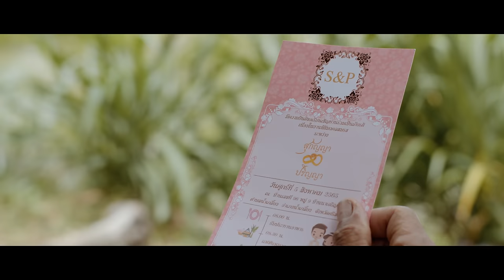มะซังวะ - ดิด คิตตี้ : เซิ้ง|Music【Official MV】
เพลง : มะซังวะ
เนื้อร้อง/ทำนอง : เพชร จิรภัทร
ศิลปิน : ดิด คิตตี้
เรียบเรียง : ธงชัย ถาวรโชติ
มิกซ์มาสเตอร์ : สัญญา อิทธิสัน
โปรดิวเซอร์ : ธงชัย ถาวรโชติ  ,เฮียป่อง ไทบ้านเดอะซีรีส์
คุมร้อง : ไมเคิล เซงเม้ง
ห้องอัดร้อง : ซำบายใจ

ดาวน์โหลดเสียงเรียกเข้า เสียงรอสาย เพลงนี้

Content creator
Lamsing Ngampanya

MV CREW

LYRICS

มาซางว่า ให้เซาฮักได้จั่งใด๋
ใจมันฮักไปเหมิดแล้ว
บ่มีแนวให้แล่นหนี เจ้าผู้ดีมาใจร้าย
ส่างทำเนาะลงได้ เนาะลงได้ ส่างทำเนาะลงได้
เอาอีกแล้ว ต้องเจ็บอีกแล้วละบ้อหัวใจ
เขาเฮ็ดให้ฮัก แล้วเขากะจากไป
มันเป็นแบบนี้มาดนส่ำใด๋
เขาใจร้าย กะใจง่ายให้เขาตั๋ว โอ้ย
เจ้าบอกว่าฮักแต่อ้ายกะเซื่อละน้อ
สิขายฮอดนามาแต่งเจ้าพู้นละเนาะ
แต่กะเจ็บคือเก่า ละแฟนเขากลับง้อ
อ้ายกะพอเข้าใจ ละบอกอ้ายว่าฮักหลาย
ว่าฮักหลาย..
มะซังวะ ให้เซาฮักได้จั่งใด๋
ใจมันฮักไปเหมิดแล้ว บ่มีแนวให้แล่นหนี
เจ้าผู้ดีมาใจร้าย คือเฮ็ดได้ เฮ็ดใจอ้ายให้หมองมัว
รูปอ้ายซั่ว บ่ได่ซั่ฮอดหัวใจ
น้ำตาไหล เจ้าคนไคมาตีห่าง
มะซังวะแท้ละนาง ส่างทำเนาะลงได้ เนาะลงได้
ส่างทำเนาะลงได้
เอาซะบ้อ ปล่อยน้ำตาให้เบิดตายซะบ้อ
ขนาดเฮาเจ็บปานนี้เขายังบ่มาง้อ
เสียใจให้พอ กับคำเว้าที่บ่ใส่ใจ

🎧 ฟังเพลงใหม่ ก่อนใคร  🎼

Line : @serngmusic